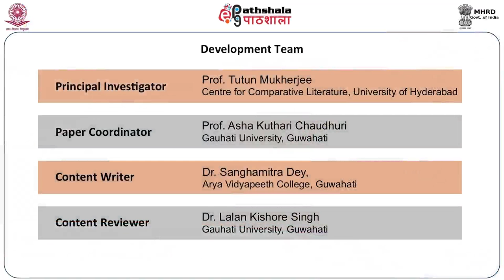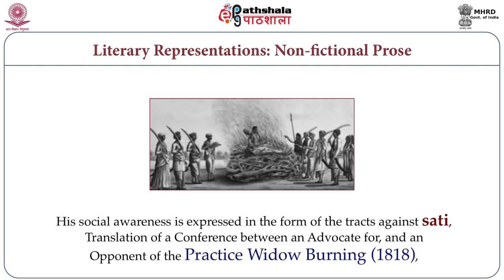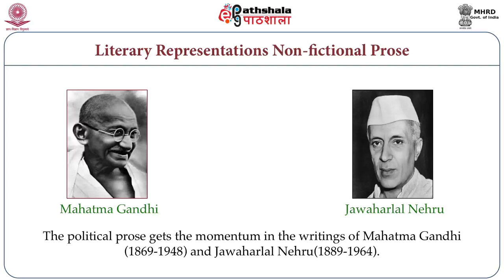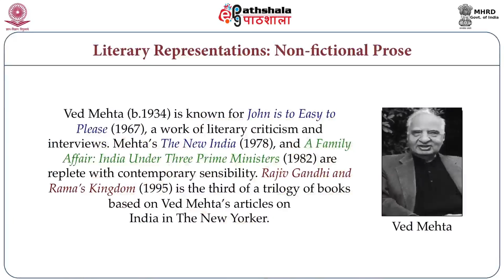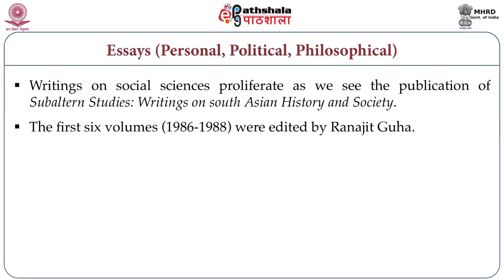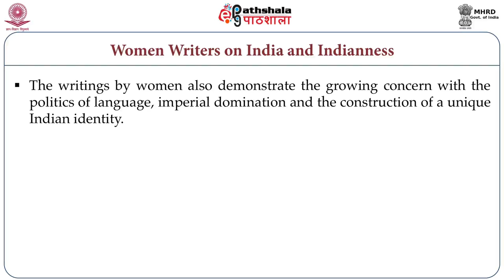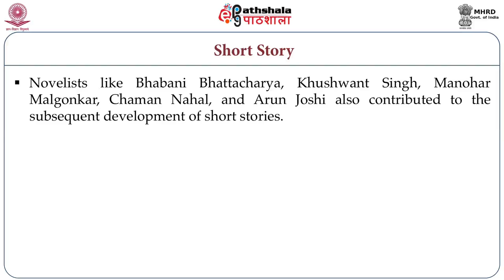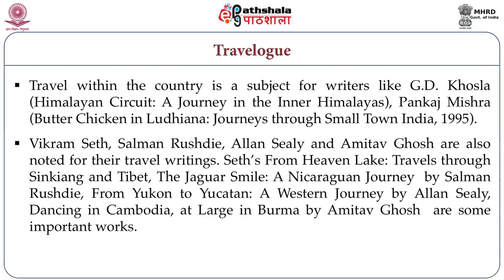The Poetics and Politics of ‘Language’ and Indian Prose (ENG)